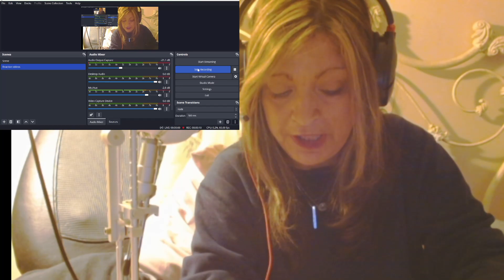Chinchilla-(Hungertv) Fingers- live version WOW!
Her voice is absolutely INCREDIBLE!